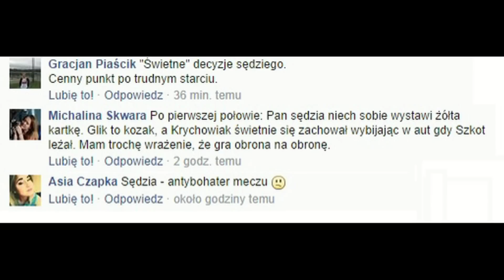Strefa Kibica Solo - Polska - Szkocja 2:2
Polska zremisowała ze Szkocją w ramach eliminacji do mistrzostw Europy w 2016 roku. Euro2016 odbędzie się we Francji. Polacy są liderem swojej grupy, w której grają jeszcze Niemcy, Irlandczycy, Szkoci, Gruzini oraz reprezentanci Gibraltaru.